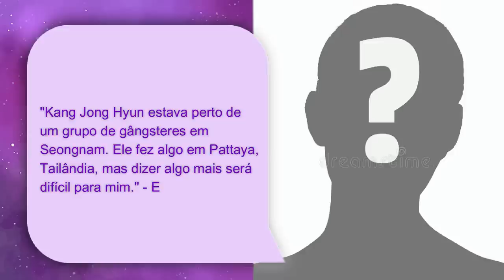[BOMBA]: DISPATCH EXPÕE NAMORADO CRIMINOSO DA ATRIZ PARK MIN YOUNG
Hoje nós viemos falar sobre o exposed da Dispatch sobre o possível novo relacionamento da atriz Park Minyoung, além do exposed de todo o passado de fraudes do milionário Kang Jonghyun.

MINUTAGEM:

00:00 - Intro
02:03 - Park Min Young
02:17 - Os rumores (Dispatch)
04:34 - Quem é Kang Jong Hyun?
06:37 - As fraudes e dívidas
08:17 - O alto padrão de vida do Jong Hyun
08:58 - Os quatro anos sem notícias
09:35 De onde vem sua fortuna?
10:38 - Comunicado da Hook Entertainment e o lado do Jong Hyun
12:13 - Conclusão

Quem somos?